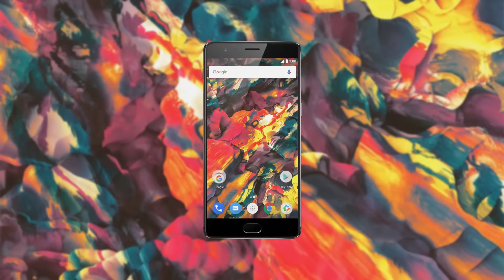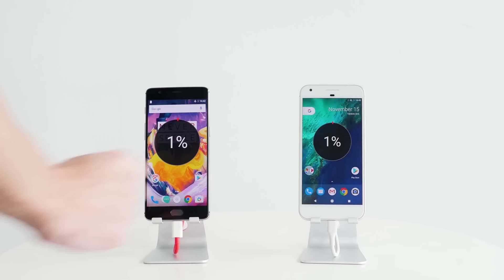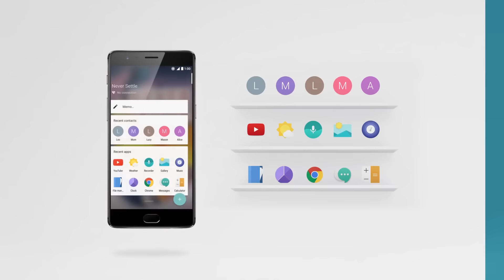¡NUEVO ONEPLUS 3T! | Análisis de Características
En español | Conoce las claves de la nueva versión del One Plus 3, mucho más potente y mejorado. Pero... ¿es para tanto?